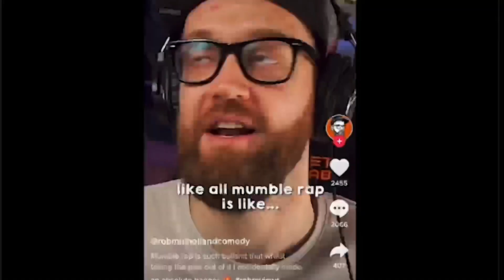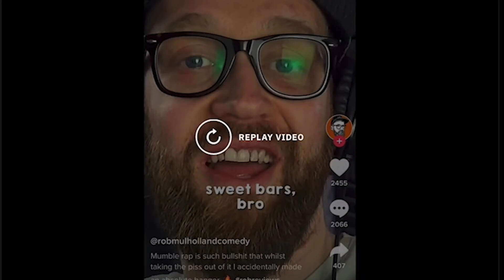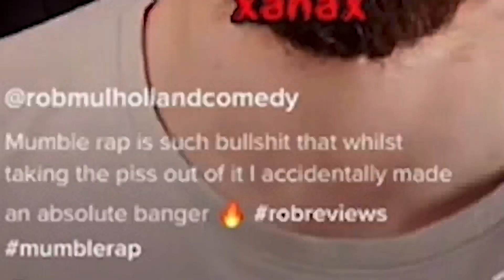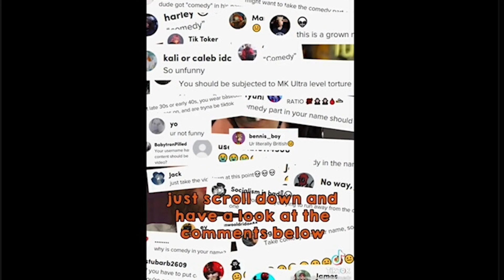Meet The “Comedian” Who Ruined HIs Life in 30 Seconds...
the most annoying guy on tiktok by far

-Lizt Rodríguez
Darth Malgus
Mandie Jones
Drake Cullinan
Jaul Cat
Itsyallboilagos
Stratorii
Government Pasta
Kaitlin Deanne
Jessica
ZombieFox
RedRacc
TheRantMan42
Charlie koby Sheen
Controle
EvAlex
Idoobbberz _TV
DanK
Blakepin
Fabricio Sebastián
RyZeN 2077
sup_boyz42O
onedank boi daniel
Harley Quinzel
06
Ren Amarusu
AndyClips
Ｓｔａｒ Ｄｕｓｔ
FeliriousS
tawny
ZABRAZOO GAMING
KodieTheAussieAlastorFanBrony
Knxight :O
B0ngs illa
Joy Hester
Roxazaloah
Marchbaby
ShadyDroski
Jose Toledo
MAF Gaming
Drunk Serenity
Tuna
Blootooth
Masons Journey Living
Flat Neko
Slipknot Maggot
ZombieLand_DoubleTap
Dalegas 818
Pickle Mann
IOoze Mayonnaise
ur upset
herbert hoover
Mark _
Orphansoup
Silver
Nerd
Evan Trevino
thereal xavsters
Big Brother Di
Lil Peepee
Knox Lionheart
Samuel Po
Jolly Rancher Elephant
𝑀𝒶𝓃𝒹𝓎𝓈-𝑅𝒶𝒾𝓃
🌈RoxNB🌈
Fireeagle9 on insta
Jøsh
rishi sinha
Shaheer
adriidriii
my ppsohard 2004
gustavo t
8bit Ajax
paragosugar
IRS Man
lukieboy 222
Marciano Summers
Trenna Percy
Comrade stalin
Rxdiancy
Fountain Lion
Thatiana Got the Glockiana
Reclaimer
Axel Rouze Bonghanoy
Maddie Choco
Taxable DJ
Carlos Aguilar
Alexander Hamilton
EclipsePlaysGames
Bryan Garrett
Vinacent Kenjiro
Sak
Anthony Sanson
Zero Two
Sir Snipington
J-The SunRise
Punadian Prime
Mobaraka
Shinaboyo
Diamondhat
Past Life
Lobster wins
Loser
Zero Remnant
Zedric The Motivated
Memes
Dominic Jones
Funny Fudge
Chamiii Ponce
bonca
Wavy Senpai
AsHizo •
The Potato of Gods and Kings
Lol Troll
Eduardo Tepox
LuckyBlox
scrappydoofan
Jose Rodriguez
Lady Bunny
CBass
Franymanz
T-Matchless Mystic
Stephie162
who took my crocs
Gamerrex 001
EJbingus REACTIONS
Hexord
Zero Remnant
DJ Falco
Aryan Tyagi
Mr. Snubblez
Bryan L.
Sylphmoon
CHEESY ISAAC
arthur Morgan
Ismaiel Hamoud
Jeffrey
JustFrenzy
Datalik
Vaporix
Buzymask
lederpear
Happy 421 Homie
Elena Amata
Sui
Jose Villarroel19
Undefined111
Shinaboyo
Ayre Oculus
oli oppar
Maddie Choco
Marisa Bassin
Datalik
Heidi Lucero
Hawaii's Mercenary
CheetoHead
DUALITY
Adrian Navar
Sentanheard
kiro
Seven of the D3d
max mad
Schnee 01 Viper
Nick Milner
Trenna Percy
Shorty
Aqua Samurai
Chaeeng
Blanche Vachon
Szy
Zero To Wolf
McHope
Azura 182
knife physics
Raptor F-777
colbey towner
Lil rosa
krista grossmann
brug i jd
melodicwavy
AttractiveCat
CarmenRider